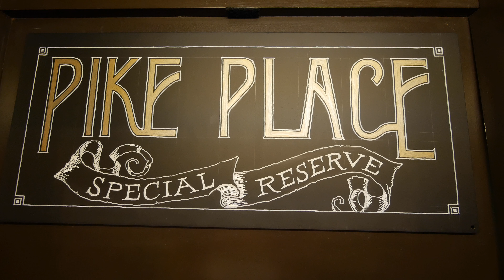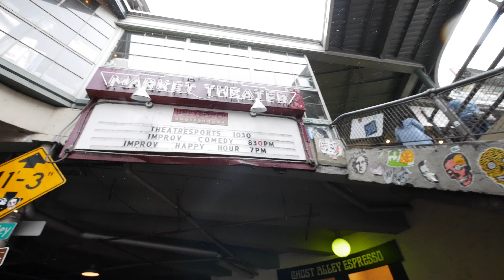The World's First Starbucks at Pike Place Market | Seattle, Washington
Our first trip to Seattle was incredible! Our first stop, of course, was to go down to Pike Place Market along the water front and to explore. As we looked around we became very aware that we were very much in the way of all of the vendors. Avoiding their carts and their annoyed glances, we walked across the street to the world's first Starbucks.

The very first Starbucks was established here in 1971. Of course, now there are Starbucks around the world! Going to the very first Starbucks was actually kind of funny because it was both a big deal and no deal at all... it was a Starbucks, lol!

After our caffeine intake, we walked back into the Market Place and found the famous fish throw! The guys were hilarious and fun and made us all laugh. Before walking away, one of the guys offered us some steamed Dungeness crab. YUM!!

Maybe it is just us but gum walls are just bizarre!! You take pictures with people's chewed gum... we will never understand the phenomenon.

We then walked down to the water front to continue our day of exploration.

Next time, we will be sharing the fun that we had at the Seattle Aquarium along the board walk.

Currently Shooting With:
PANASONIC LUMIX G7
GoPro HERO5 Session
GoPro Hero 7 Black
Panasonic Lumix 7-14mm
Rode VideoMicro
Manfrotto Tripod
iPhone XS Max
iPhone 7 Plus